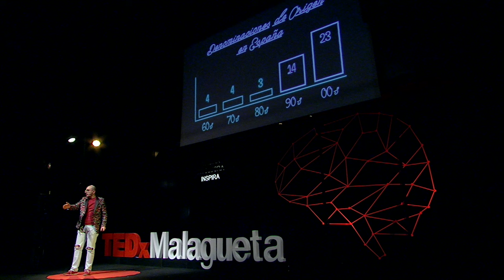Sexo, tabaco, alcohol – una fábula política. | Enrique Fonseca | TEDxMalagueta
Observar la estrategia y resultados de los lobbies de tres distintas industrias (porno, tabaco y alcohol) nos puede llevar a tres conclusiones tan sorprendentes como válidas para el mundo político y empresarial. Enrique Fonseca es youtuber, cofundador de VisualPolitik, el canal sobre política en español con más suscriptores del mundo. Es coautor del manual de marketing político “El método Podemos” y ex-consultor de marketing, habiendo trabajado en campañas electorales y en empresas tecnológicas en Europa, EEUU e India. Actualmente reside en Praga. This talk was given at a TEDx event using the TED conference format but independently organized by a local community.